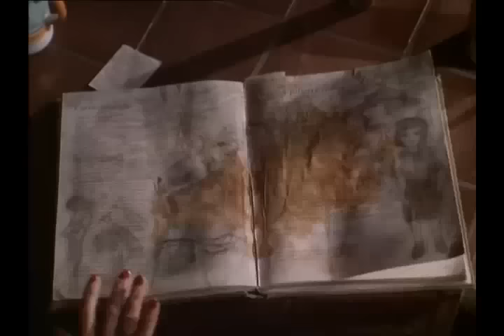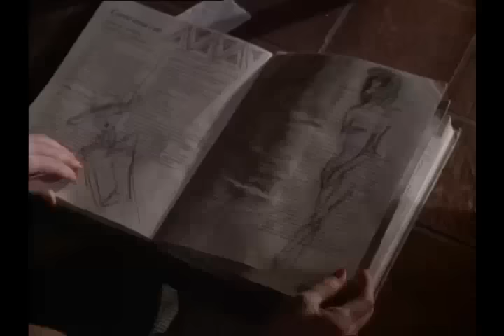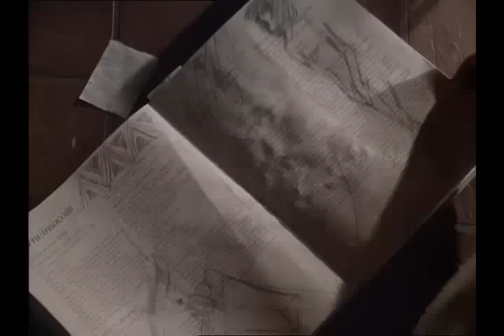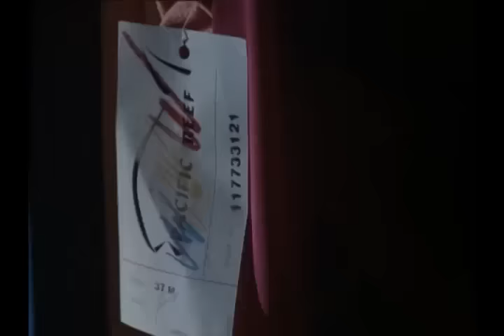Mary Higgins Clark's While My Pretty One Sleeps 1997 Connie Sellecca Simon MacCorkindale